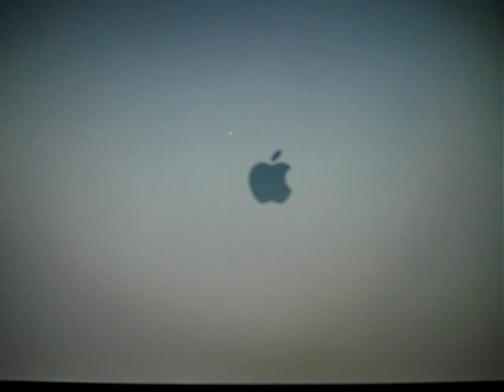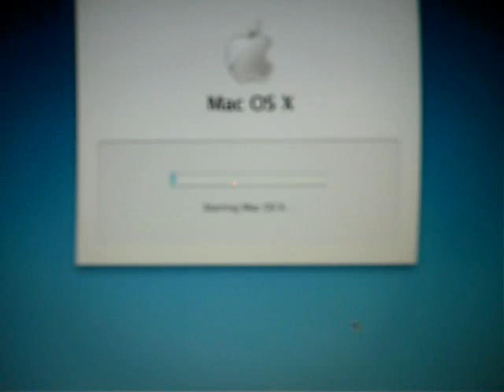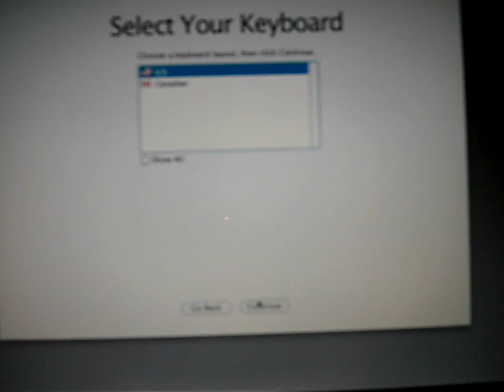Macintosh Startup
Here is a video of when I first started up my Macbook!